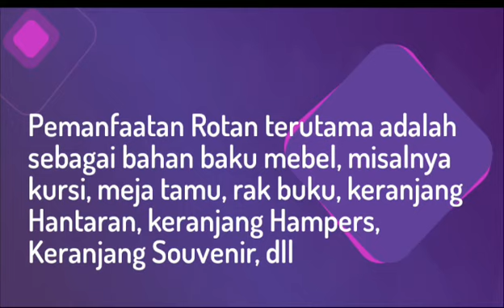apa manfaat utama penggunaan rotan sebagai bahan kerajinan berbahan keras